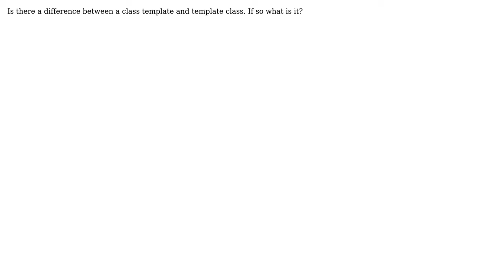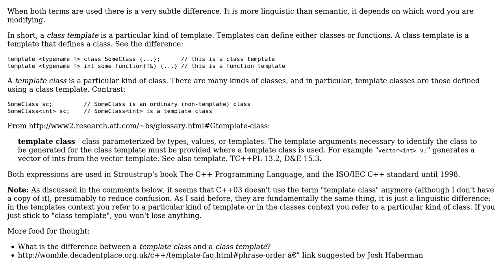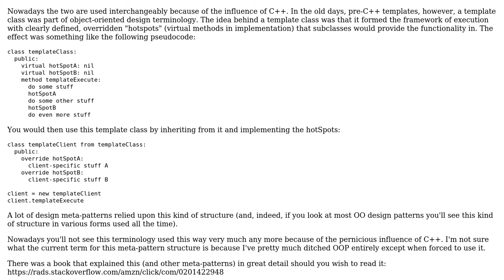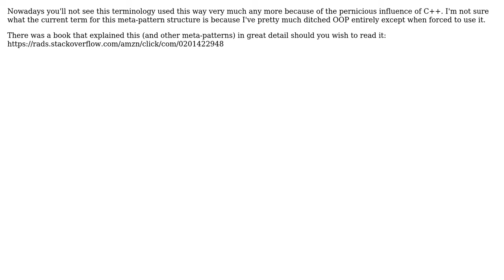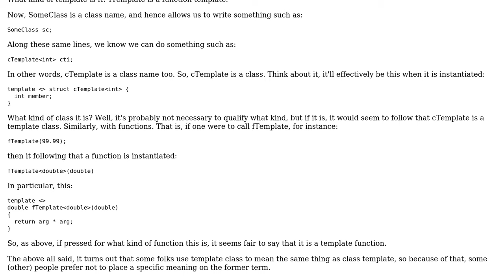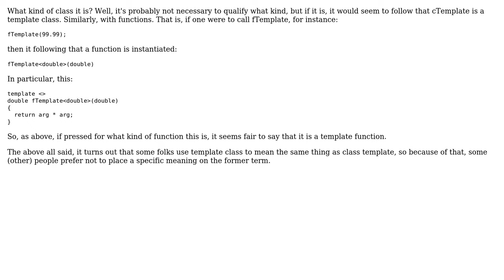Class templates and template class (7 Solutions!!)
Class templates and template class

With thanks & praise to God, and with thanks to the many people who have made this project possible! | Content (except music & images) licensed under CC BY-SA | Music | Images & others | With thanks to user JUST MY correct OPINION user Juliano user Josh Haberman user Jerry Coffin user Dan user ckv user Big Al and the Stack Exchange Network Trademarks are property of their respective owners. You are responsible for your own actions.